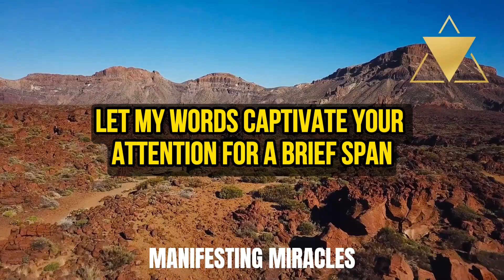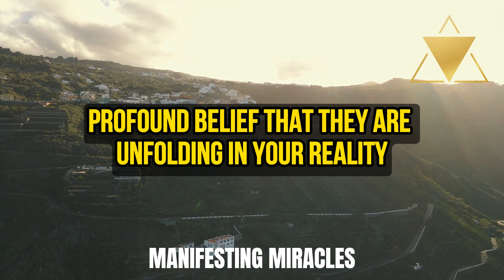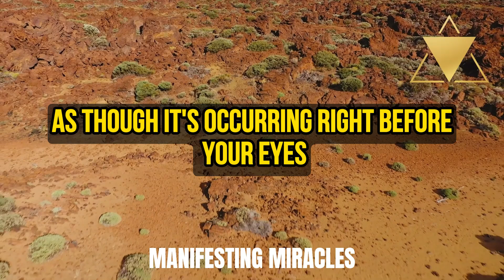SCRIPT YOUR DESIRES FOR 30 SECONDS & LET THE UNIVERSE DELIVER | NEVILLE GODDARD | LAW OF ATTRACTION